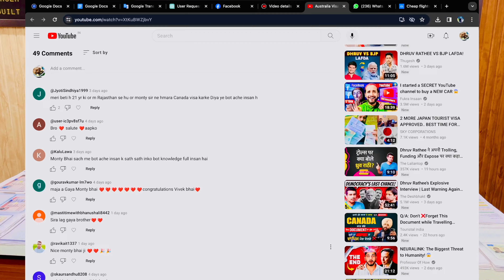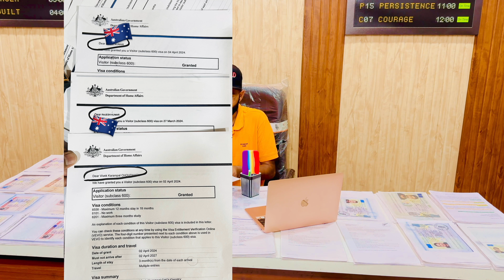"Visa Approved! How Got Australia Visa, New Zealand, and Canada with a Fresh Passport"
Are you eager to explore the wonders of Australia, the picturesque landscapes of New Zealand, or the cosmopolitan charm of Canada? Look no further! In this video, we dive deep into the exciting world of visa approvals for these three incredible destinations.

Join us as we share firsthand experiences and valuable insights on obtaining visas for Australia, New Zealand, and Canada with just a fresh passport. With Canada's recent initiatives to boost tourism and streamline visa approvals, and New Zealand's welcoming stance towards tourists, there's never been a better time to plan your next adventure.

From understanding the visa application process to gathering the necessary documentation, we'll provide you with all the tips and tricks you need to navigate the system smoothly. Whether you're a seasoned traveler or embarking on your first international trip, this video is packed with practical advice to help you secure your visas hassle-free.

Don't miss out on the opportunity to fulfill your travel dreams! Hit play now to discover how you too can get your Australia, New Zealand, and Canada visas approved with ease.

Are you dreaming of exploring the breathtaking landscapes of Australia, the enchanting beauty of New Zealand, or the vibrant cities of Canada? Look no further! In this video, I'm thrilled to share my personal journey of successfully obtaining visas for Australia, New Zealand, and Canada with a fresh passport.

Join me as I unravel the mysteries of the visa application process and provide you with invaluable insights and tips on navigating the bureaucratic maze. From understanding the specific requirements to preparing the necessary documents, I'll guide you through each step of the process, making it easier for you to embark on your own adventure.

With firsthand experiences and expert advice, this video aims to demystify the visa application process and empower you to pursue your travel dreams with confidence. Whether you're a seasoned traveler or a first-time explorer, this comprehensive guide is your key to unlocking the doors to these incredible destinations.

So, if you're ready to turn your travel dreams into reality and explore the wonders of Australia, New Zealand, and Canada, hit play now and let's embark on this exciting journey together!

Specifically, we focus on UK tourist visas and Schengen visas, providing you with all the information you need to successfully apply for and obtain these important travel documents.

Our team of experts has years of experience working with UK and Schengen visas, and we know just how daunting the application process can be. That's why we're here to help! We'll guide you through the process step-by-step, providing you with all the necessary information and helping you prepare all the required documents.

In addition to our document preparation services, we also offer suggestions and tips to help increase your chances of being approved for your visa. From selecting the right type of visa to providing advice on what to include in your application, we'll work with you to ensure that your application stands the best possible chance of success.

We're here to help you every step of the way, from providing you with the latest visa updates to helping you prepare your documents and giving you the advice you need to make your trip a success. Let us help you take the stress out of visa applications!